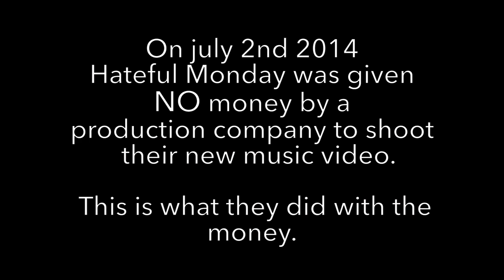Hateful Monday P.H.D. In Punk (2014 official music video)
HATEFUL MONDAY - "P.H.D. In Punk" Official music video

Get "It Must Be Somewhere" in MP3, Cd or limited VINYL

Directed and produced by Hateful Monday

Taken from the band's new record  "It Must Be Somewhere"